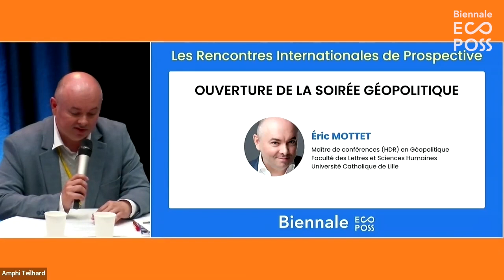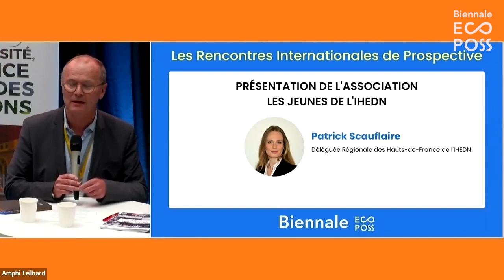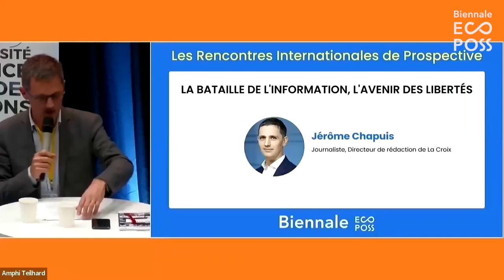Géopolitique 1/4 - Transformation de l’espace informationnel par Jérôme Chapuis | Biennale ECOPOSS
Dans le cadre de la Biennale ECOPOSS 2022 a eu lieu les Rencontres Internationales de Prospectives. Découvrez la soirée sur les futurs de la géopolitique et les interventions de
Eric Mottet, Maître de conférences en géopolitique (UCL), Patrick Scauflaire, Président-recteur de l’Université Catholique de Lille, Yaëlle Beckrich, déléguée HDF de l’association Les jeunes de l’IHEDN et Jérôme Chapuis, Directeur de la rédaction La Croix sur le thème de la transformation de l'espace informationnel. Son combat : favoriser la circulation d’une parole de qualité. (1/4)

Chapitrage :

0:00 : Eric Mottet
06:21 : Patrick Scauflaire
09:40 : Yaëlle Beckrich
14:13 : Jérôme Chapuis

Retrouvez les replays de la Biennale ECOPOSS et les articles autour de la dynamique ECOPOSS

ECOPOSS, c'est quoi ? Une dynamique de l’Université Catholique de Lille, qui vise à démontrer qu’un futur éthique et durable est possible. Face aux enjeux écologiques et sociétaux actuels, nous voulons garder une vision lucide mais positive de l’avenir, « Osons l’éloge du futur ! ».

Notre mission :
- Donner des clés de compréhension
- Créer un espace de réflexion sur les grandes questions de demain.